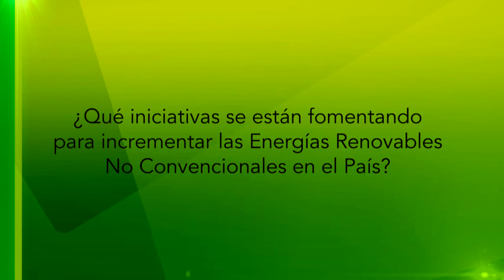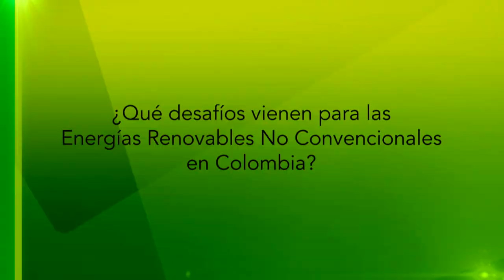Ministerio Energía: Energías renovables [NOTA - Diálogos Metropolitanos - 2019-05-22]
Nota realizada para el programa Diálogos Metropolitanos del miércoles 22 de mayo. Testimonio del Viceministro de Energía, Diego Mesa Puyo.